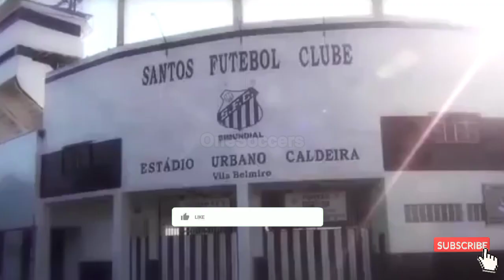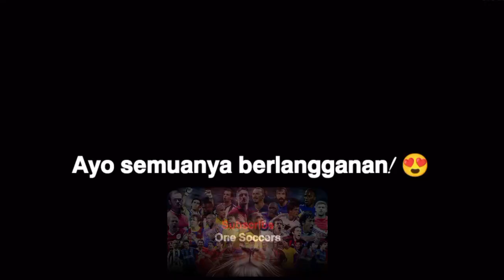Pele - Gol Paling Mustahil Yang Pernah Ada